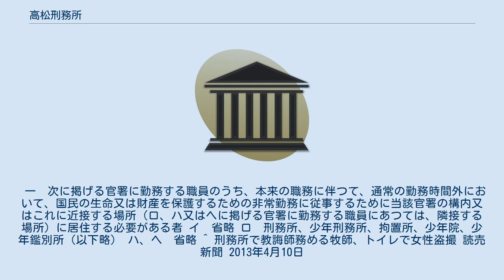高松刑務所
高松刑務所（たかまつけいむしょ）は、法務省矯正局の高松矯正管区に属する刑務所。
 主として香川県及び高松矯正管区内の26歳以上、刑期8年以下の男性受刑者専用施設である。
 下部機関として丸亀拘置支所を持つ。
 所長の下に4部を持つ4部制である。
 高松刑務所の所在地は明治時代から変わっておらず、刑務所が立地する松福町付近は戦後急速に市街地化し、結果全国の刑務所でも中心市街地に立地する稀有な刑務所となっている。
 設備として職員宿舎が整備されている。
 ただし、刑務所職員の職員宿舎（通称官舎）は国家公務員宿舎法施行令において下記のように規定されている無料宿舎ではなく、財務省が所管管理する、各省庁合同宿舎（刑務所関係者以外の財務省および国交省や、厚生労働省などの出先機関もある関係上）であるため、宿舎に居住する刑務所職員は国家公務員宿舎法施行令の規定に沿った家賃が徴収されている。
 　国家公務員宿舎法施行令第九条　 　法第十二条第一項に規定する政令で定める者は、次に掲げる者として各省各庁の長が財務大臣に協議して指定する者とする。
 一　次に掲げる官署に勤務する職員のうち、本来の職務に伴つて、通常の勤務時間外において、国民の生命又は財産を保護するための非常勤務に従事するために当該官署の構内又はこれに近接する場所（ロ、ハ又はヘに掲げる官署に勤務する職員にあつては、隣接する場所）に居住する必要がある者 イ　省略 ロ　刑務所、少年刑務所、拘置所、少年院、少年鑑別所（以下略） ハ、ヘ　省略 ^ 刑務所で教誨師務める牧師、トイレで女性盗撮 読売新聞 2013年4月10日